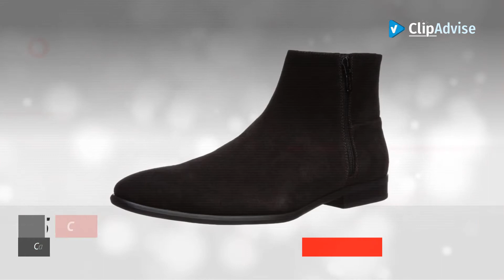Try Your New Calvin Klein Men Boots Now On Amazon Prime Wardrobe Free Trial!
* New! 2019 Black Friday / Cyber Monday Men's Chelsea Boots Deals and Updates.

Black Friday / Cyber Monday Calvin Klein Men's Beck Leather Boot, Black, 10 M US by Calvin Klein

Black Friday / Cyber Monday Calvin Klein Men's Upton Dress Calf Ankle Boot, Black, 8.5 M US by Calvin Klein

Black Friday / Cyber Monday Calvin Klein Men's Rusty Ankle Boot, Black Suede, 10.5 M US by Calvin Klein

Black Friday / Cyber Monday CK Jeans Men's Alden Ankle Boot Silver Tumbled Leather 10.5M US by Calvin Klein

Black Friday / Cyber Monday Calvin Klein Men's Rolando Brush Off Box/Stamp Texture Chukka Boot, Cognac, 9 M M US by Calvin Klein

Black Friday / Cyber Monday Calvin Klein Men's Fenton Box Leather Combat Boot, Black, 7 M US by Calvin Klein

Black Friday / Cyber Monday CK Jeans Men's Alden Box Calf Fashion Boot, Bottle Green, 8.5 M US by Calvin Klein